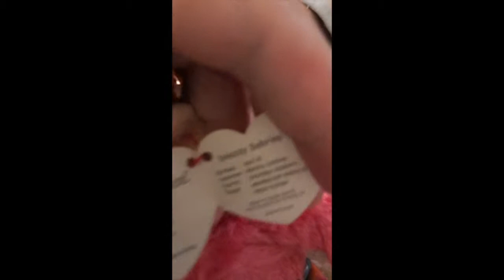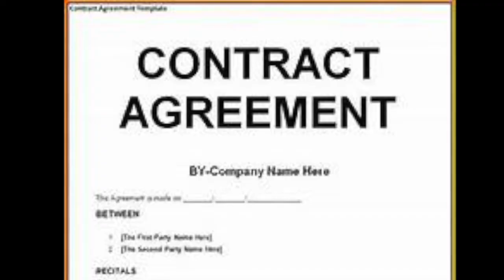Sucky Sabrina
Episode 110 of "Sucks for Siggie"
Siggie, born alongside her twin brother Ulf in Austria and transplanted in the United States, is arrogant and self-absorbed. She is ruthless- like the historical monarchs and warriors she idolizes- in her pursuit of fame and fortune, while at the same time believing she is entitled and privileged and trying to put the absolute least amount of effort possible into anything and everything. What Siggie wants and what her reality is are two different things. And so... It truly... Sucks for Siggie. And her tyrannical nature makes it suck equally for everyone around her!